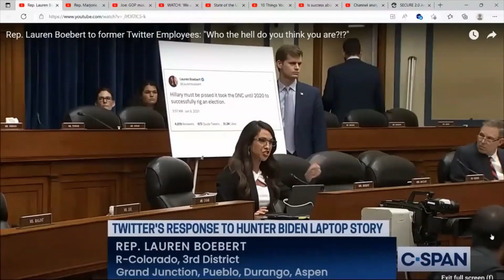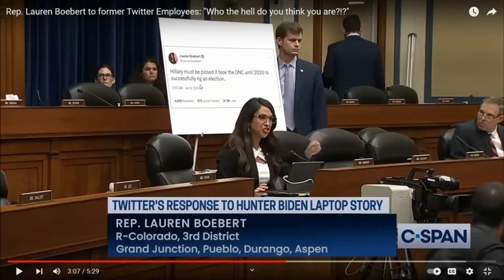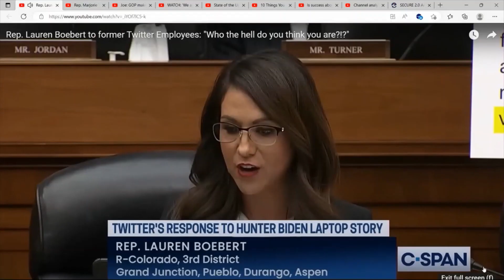Lauren Boebert goes full bratty teen at former Twitter staff. "WHO THE HELL DO YOU THINK YOU ARE?"